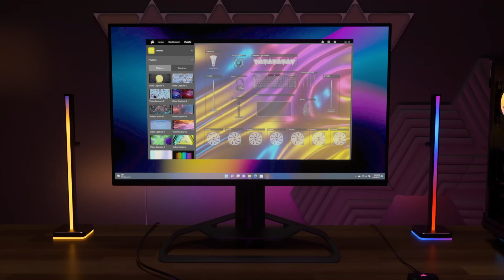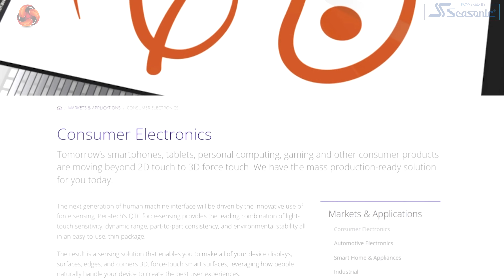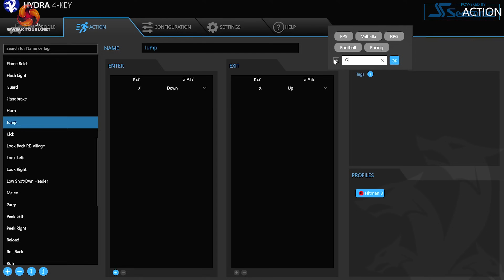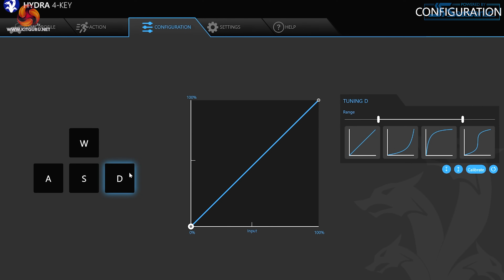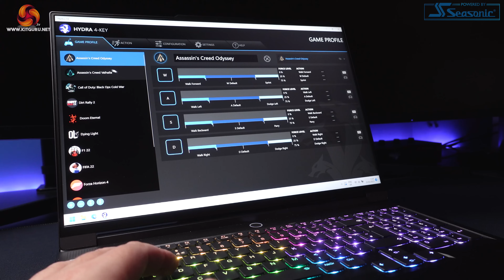This laptop has Force Sensitive keys... Peratech hands-on!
You've heard of optical switches - but have you ever tried a keyboard that is force sensitive?

00:00 Start
00:26 Intro and laptop spec
01:32 So who is Peratech?
02:00 Force-sensing WASD keys
03:01 How is this different to optical keyboards?
03:51 Hydra software
06:43 The gaming experience
08:23 Is it a gimmick? Mat’s thoughts
09:30 What’s next from Peratech

KitGuru uses a variety of equipment to produce content:
As of May 2019: